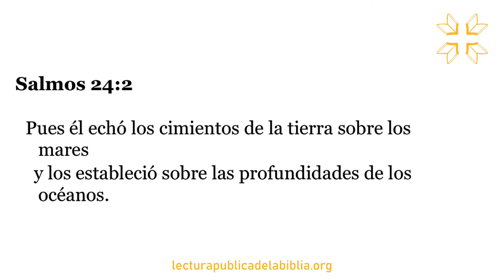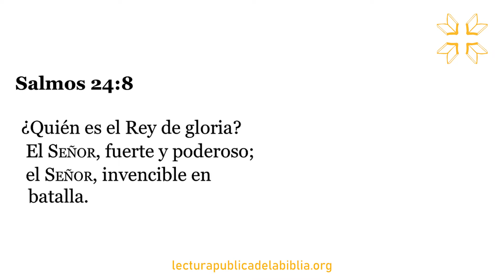Audio Biblia Dramatizada | Salmos 24